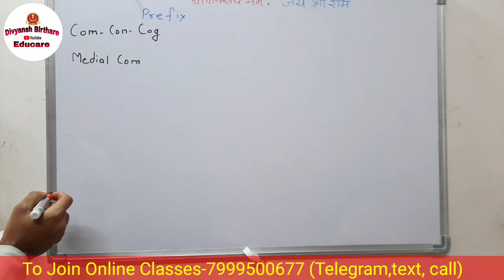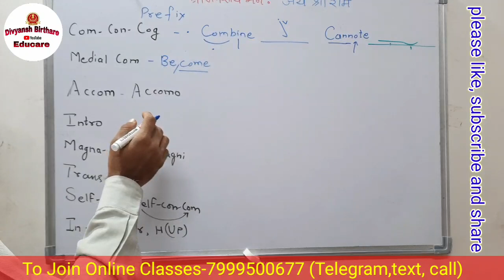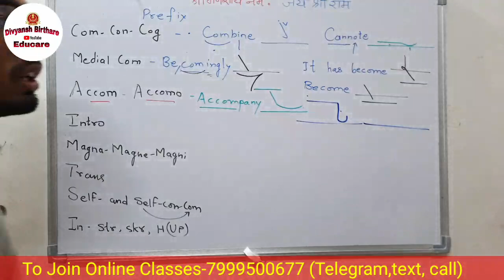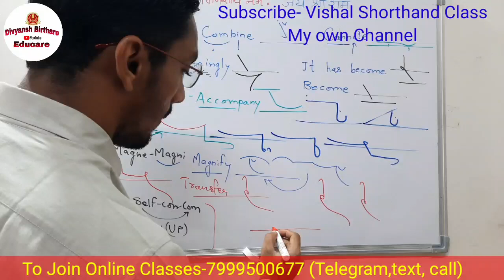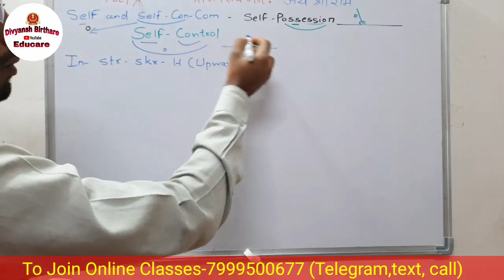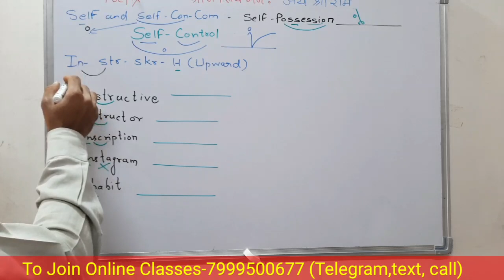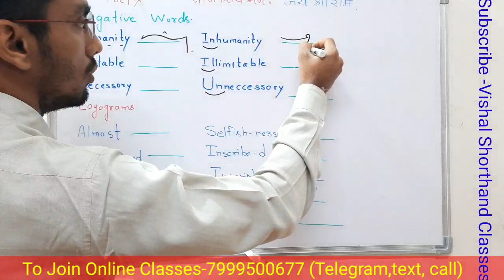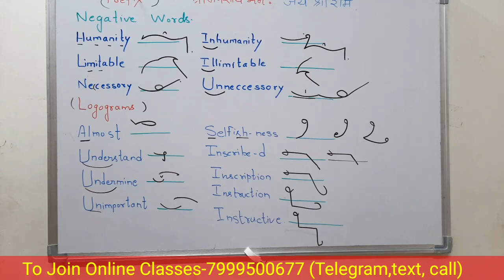Prefix|| How to increase speed and How to practise Shorthand for Skill test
English Shorthand